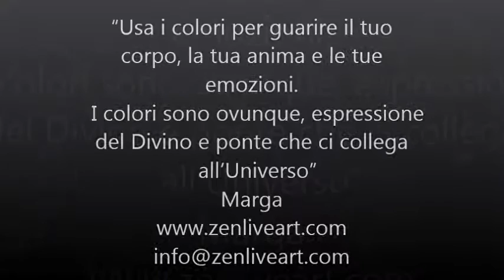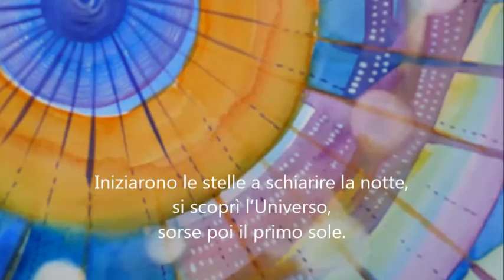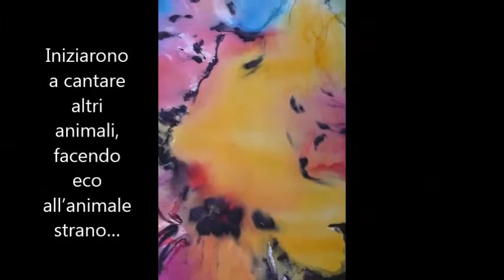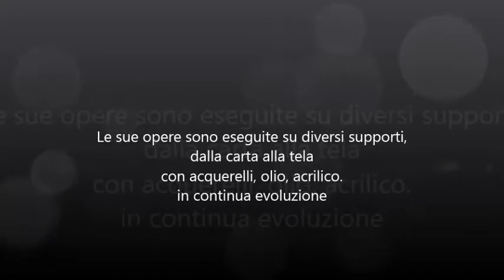Copy of Zen Live Art "Fom dark to light"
Images and poem from Marga Zen.The history of the beginning of time to the appearance of man. From darkness to enlightenment. A path from the mistery to awakening.